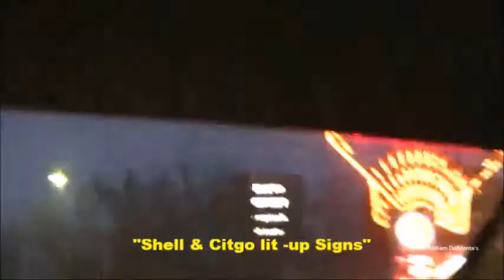Shell & Citgo lit- up Signs in Boston, Massachusetts April 15, 2017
Filmed Shell and Citgo Lit-up Signs in Cambridge, Massachusetts.
The  lit-up signs are awesome and fun to watch.

Music Credits

1. Neon Storm
By Jingle Punks

From The Video Film Archive Library of
William John DelMonte since 1993